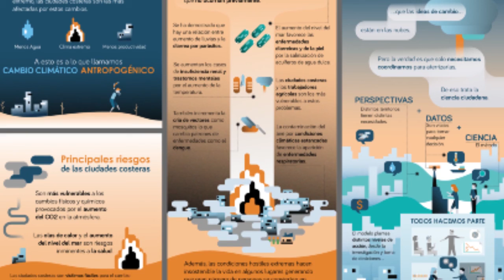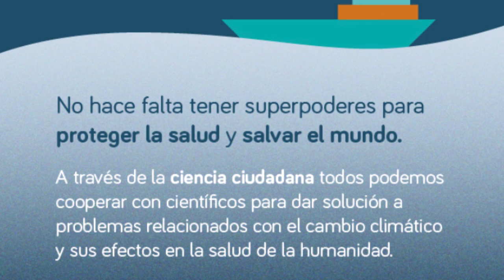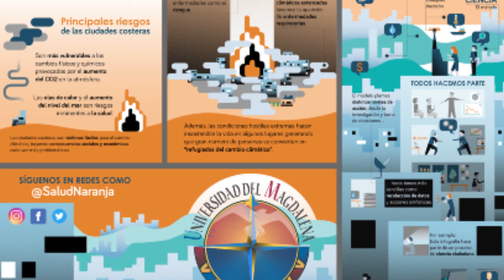BA179_EL CAMBIO CLIMÁTICO Y AFECTACIONES EN LA SALUD ES SOCIALIZADO POR UNIMAGDALENA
Nuestra universidad utiliza su potencial en investigación para indagar en diferentes campos, uno de ellos es el cambio climático el cual es abordado a través de elementos gráficos para alertar sobre su relación con la salud con el proyecto "cambio climático y su relación con la salud, diseño de una estrategia para la Universidad del Magdalena dentro del enfoque de ciencia ciudadana".